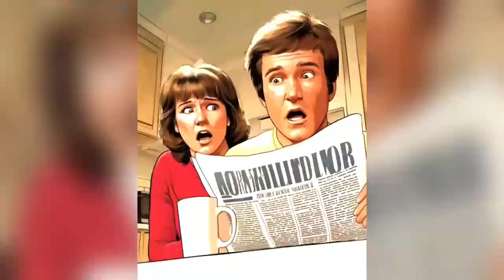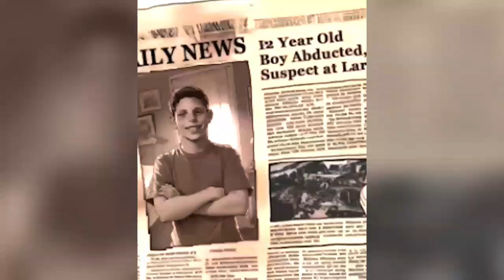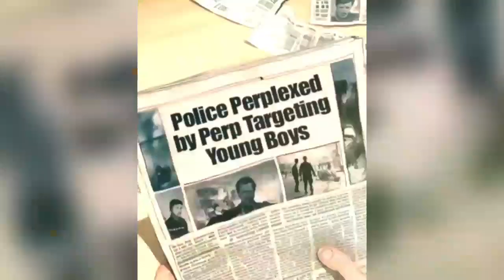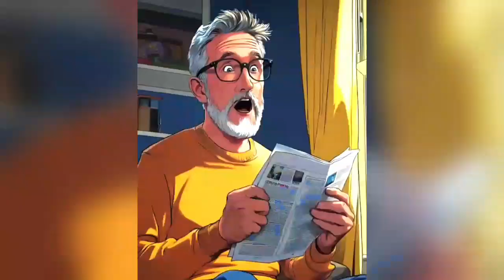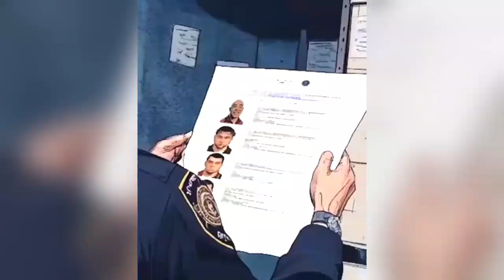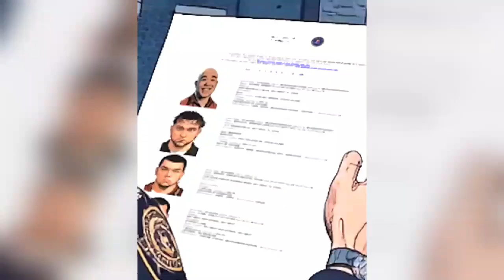🔴 21 አመት ተሰወራቸው | ወንጀለኛውን ለመያዝ ፍንጭ አላገኙም | ጋዜጠኛዋ አገኘችው | ወንጀል ነክ | wenjel | crime | Ethiopia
ህፃናትን እያገተ ያስቸገራቸውን ወንጀለኛ ለማግኘት 21 አመት ፈጀባቸው | ወንጀለኛውን ለመያዝ ፍንጭ አላገኙም | ጋዜጠኛዋ አገኘችው  | ወንጀል ነክ | wenjel | crime |  Ethiopia